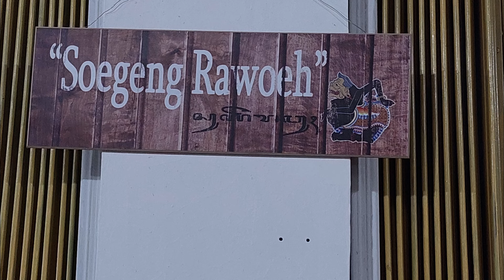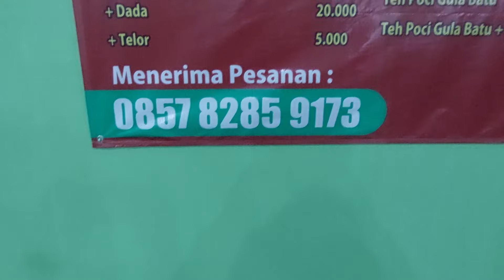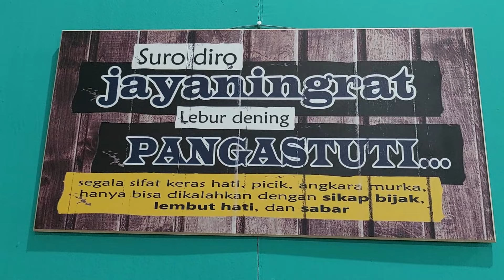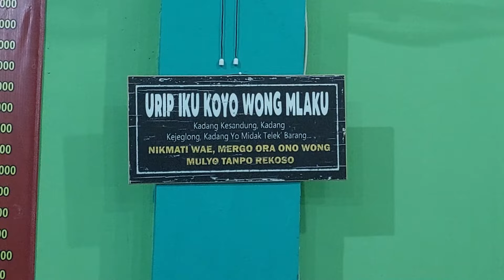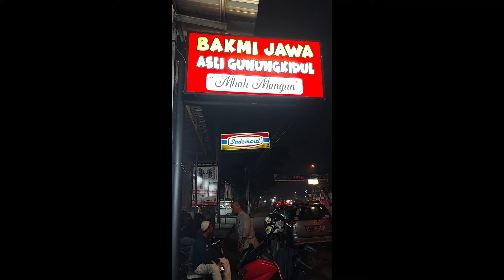LOUNCING & REVIEW BAKMIE JAWA MBAH MANGUN ASLI GUNUNG KIDUL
vidio kali ini adalah di beri judul LOUNCING & REVIEW BAKMI JAWA MBAH MANGUN ASLI GUNUNG KIDUL...
makanan Bakmi jawa ini sangat khas dimasak dengan alat tradisional menggunakan "Anglo" dan bahan bakarnya adalah menggunakan areng hal ini berpengaruh terhadap kelezatan citarasa mie tersebut seperti apa keseruannya tonton terus dan jangan lupa untuk teman teman memberikan like, coment subsckribe dan share.

Dengan  seorang juru masak Bakmi Jawa Mbah Mangun Asli Gunung kidul namanya Mas Maryadi. Bakmi disini luar biasa gaes mantul uenak lokasi kuliner ini berada di Jalan Sukahati arah  Pemda Cibinonh. mampir gaes unek tenan